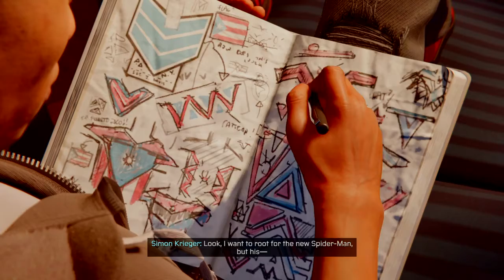Marvel's Spider-Man: Miles Morales pt 6